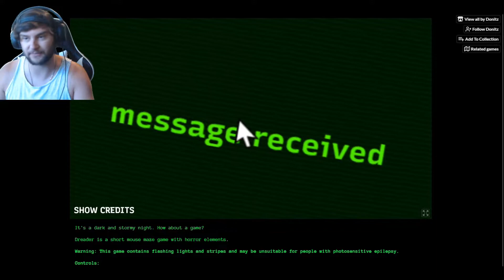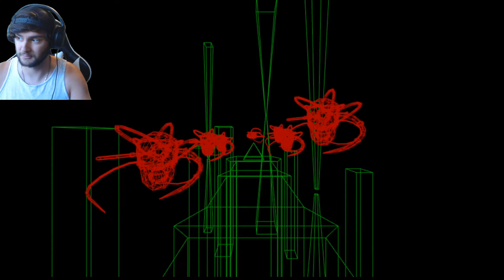The Classic Maze | Dreader | Horror Game